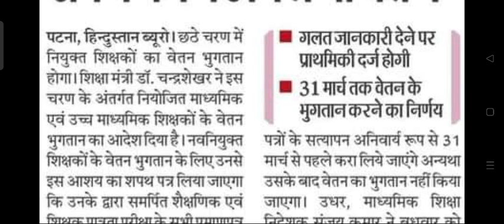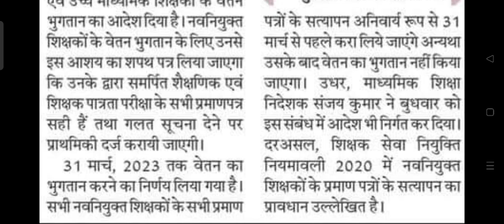छठे चरण के तहत नियुक्त शिक्षकों को शपथ पत्र लेकर मिलेगा वेतन आदेश जारी